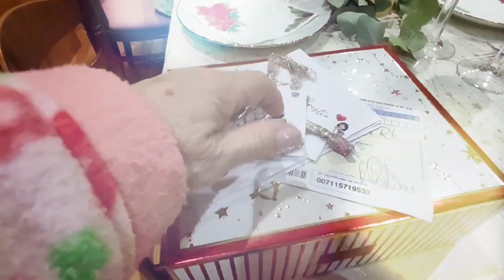Nochevieja en casa